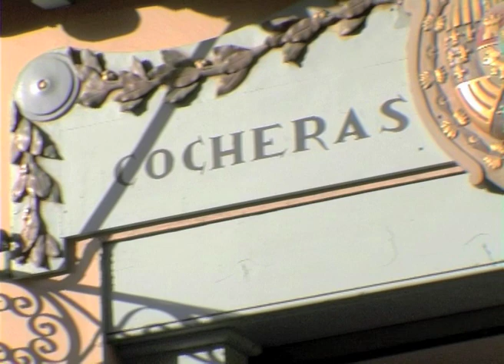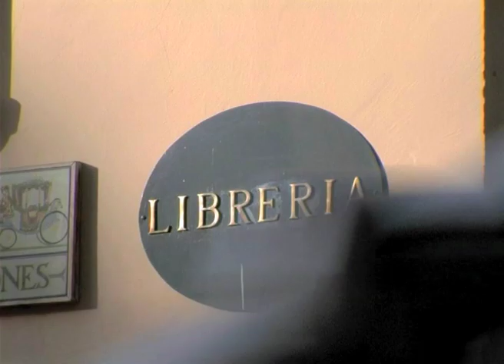San Lorenzo de El Escorial - 12 - Cocheras del Rey